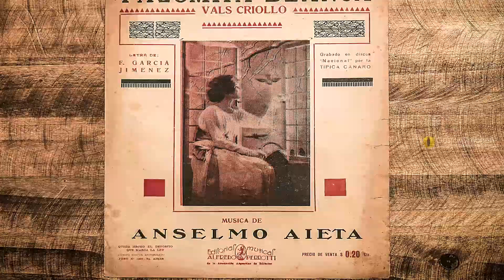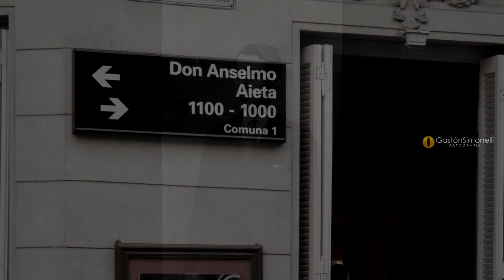Anselmo Alfredo Aieta - "Palomita Blanca" - Interpreta, Hugo Díaz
PALOMITA BLANCA (Vals Criollo)
Año: 1929

Letra: Francisco García Jiménez

Interpreta: Hugo Díaz

.- Vals, criollo, letra de F.G. Jiménez, editado por A. Perrotti y dedicado “A mi estimado amigo Alfredo Perrotti, su Sra y Chichín, dedico afectuosamente”, compuesto en el año1929.
Su duda nos hallamos con uno de los temas de mayor repercusión popular y definitivamente incorporado a nuestro cancionero.
Fue estrenado por público por Carlos Gardel, no obstante ello lo grabó en primer término Ignacio Corsini. En efecto, don Ignacio lo llevó al disco el 19 de Septiembre de 1929, disco Odeón N° 18603. (m: 5111), mientras que Gardel lo hizo el 20 de Marzo de 1930, disco Odeón N° 18807 (m: 5264/1) con acompañamiento de Aguilar, Barbieri y Riverol.
Pero con anterioridad a ambos cantores, Francisco Canaro lo había grabado con su orquesta típica y estribillo confiado a Charlo, registro del 12 de Junio de 1929 en disco Odeón N° 4553 (m: 4224).
La cancionista Ada Falcón lo grabó el 17 de Diciembre de 1930 para el sello Nacional Odeón, con acompañamiento de la típica de Francisco Canaro.
Ya entramos los ´40 la orquesta típica de Anibal Troilo, con el excepcional dueto Alberto Marino-Floreal Ruiz en el cantable, lo registró en imperecedera versión el 23 de Noviembre de 1944, en disco Victor N° 60-0588 (m: 79947).
Este motivo fue tomado nuevamente por Troilo en 1953, pero lo trató con el cuarteto codirigido con Roberto Grela, registrándolo en un disco del sello TK SF 30004 (m: 469/53), en una trascendente interpretación.
En 1962 su compositor, don Anselmo Aieta, en un programa de televisión denominado “Volver a vivir” que emitía Canal 7 y en el que se recordaron momentos significativos de su carrera artística, tocó este celebrado vals con su bandoneón, formando un irrepetible dúo con el gran Pedro Maffia, felizmente la versión pudo ser publicada en una larga duración en el sello Music Hall, donde también se reeditaron las cuatro grabaciones del quinteto de Aieta en el sello TK.
El sexteto Tango grabó en Microfón LD SE 60118, instrumental.
Por supuesto la revisión de las grabaciones de la obra que nos ocupa, no agota la nómina.

LETRA:
Su ausencia esta congoja me dio,
y a veces su recuerdo es un bien
que pronto se me ahoga en dolor...
Y nada me consuela
de ir siempre más lejos
de verme sin ella.
Mi paso va adelante
y atrás el corazón.
El rumbo que me aleja tan cruel,
me roba sus caricias de amor,
y sólo el pensamiento la ve,
la escucha embelesado,
la besa con ansias,
la siente a mi lado.
Y voy, así soñando,
más lejos cada vez...

Blanca palomita que pasás volando
rumbo a la casita donde está mi amor,
palomita blanca, para el triste ausente
sos como una carta de recordación...
Si la ves a la que adoro,
sin decir que lloro, dale alguna idea
de lo muy amargo que es vivir sin ella,
que es perder su amante calor...
Sigan adelante, pingos de mi tropa,
que de un viento errante somos nubarrón
y en un mal de ausencia se nos va la vida
siempre a la querencia dándole el adiós...
¡Palomita blanca!
vuela noche y día de mi nido en busca
y escribí en el cielo con sereno vuelo:
"No te olvida nunca, sólo piensa en vos".

No sabe aquel que nunca dejó
su amada a la distancia, el pesar
que al alma impone un duro rigor,
que viene de ladero,
que a ratos la nombra
midiendo el sendero,
mirando allá en la sombra
los pagos que dejó...
La he visto entre mis brazos llorar
la he visto al darme vuelta al partir
su tibio pañuelo agitar,
y luego irse achicando
su imagen lejana...
y en mi alma agrandado
su encanto... y esta pena
de no tenerla más...